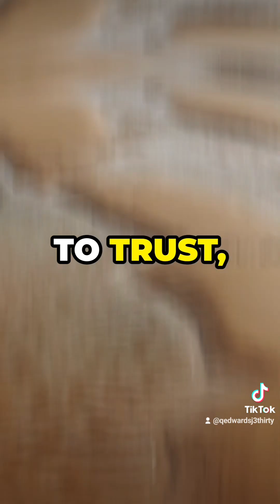Peace In Chaos